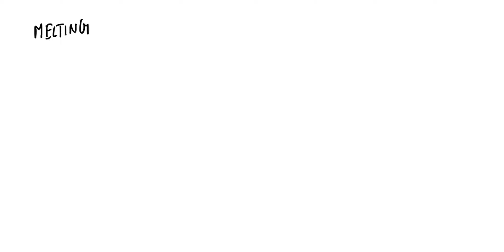Approximately how many watts does a 50,000 gram human at rest (about 110 lbs) generate from metabol…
Approximately how many watts does a 50,000 gram human at rest (about 110 lbs) generate from metabolic heat?